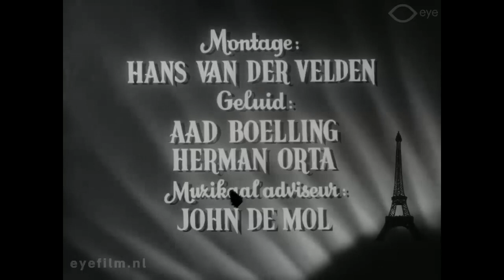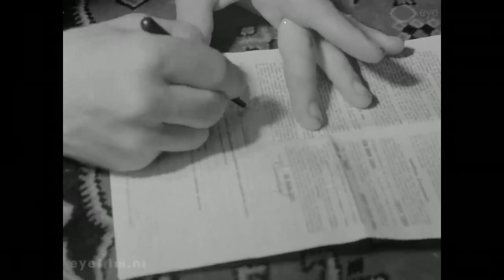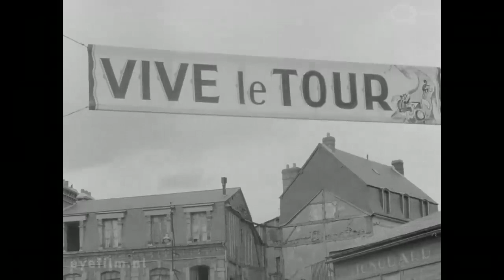Tour de France 1953